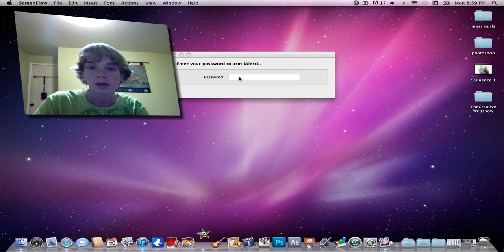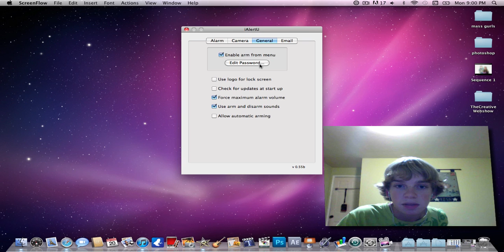iAlert you Theif Alarm for your Mac!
. This is an awesome app that makes a loud ear pericing alarm noise when someone touches your computer!! This is Free